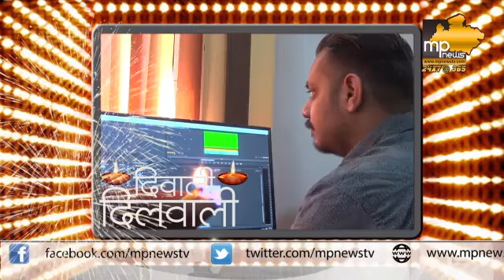MP News: "एमपी न्यूज़" परिवार में दीपावली का उत्साह